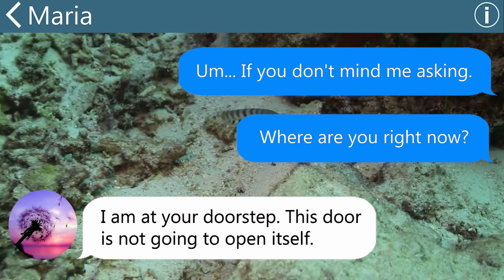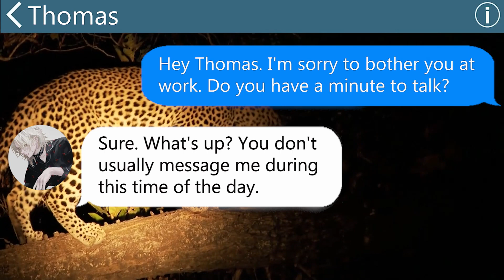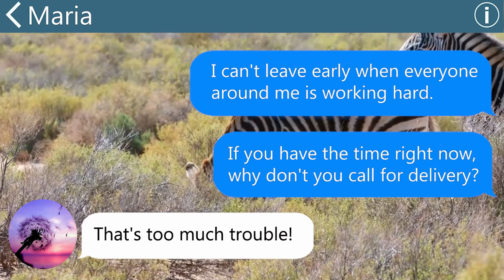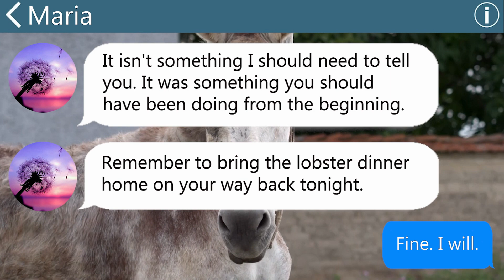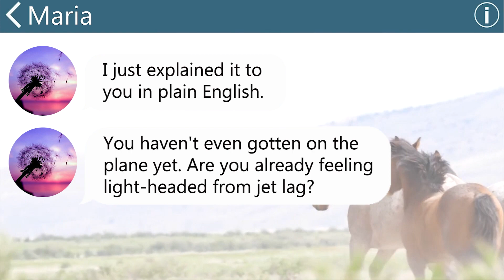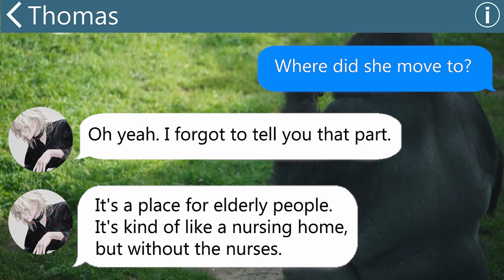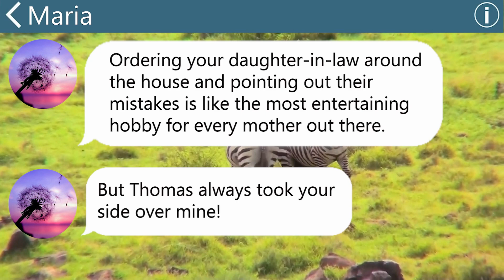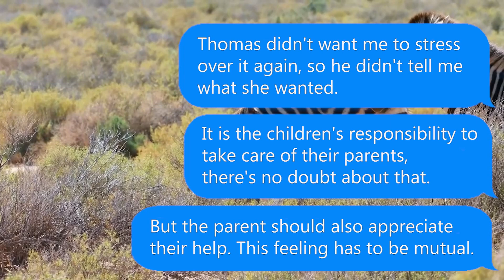【Apple】 My mother-in-law wants to kick me out of the family... uh, yes please lol